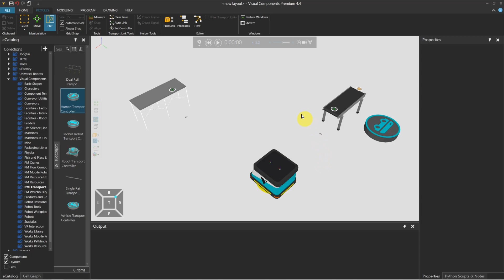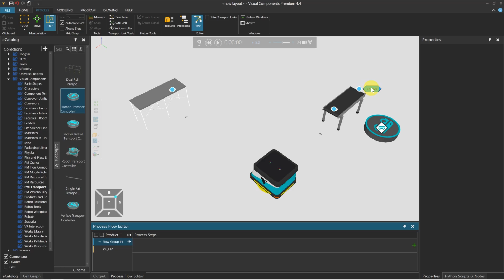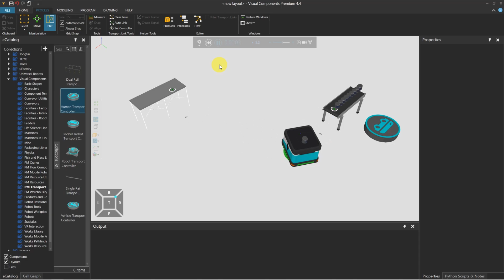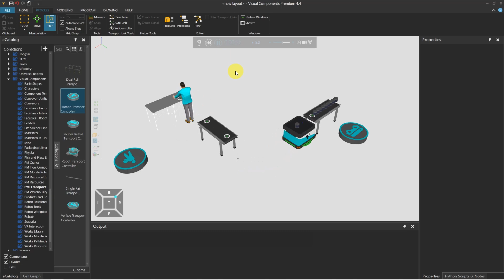Visual Components Best Practices: Flow Group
Flow group plays an important role in Visual Components to design the simulation flow. It is used for setting the process flow for products from the first stage to last stage.

This video will demonstrate some methods of setting new flow group sequence and how we can edit it after any update to the layout and processes.

รอบกระแสที่สำคัญใน Visual Component เป็นการออกแบบเพื่อสร้างกระบวนการ การจำลองการทำงาน มันถูกใช้สำหรับการตั้งค่าการดำเนินการสำหรับการทำ Product จากขั้นตอนแรกถึงขั้นตอนสุดท้าย

วีดีโอนี้จะเป็นการสาธิตวิธีการตั้งค่าลำดับการทำงานใหม่และจะแก้ไขมันอย่างไร หลังจากที่มีการเพิ่มเติมเนื้อหาของพื้นที่การทำงาน และกระบวนการการทำงาน

Interested in Visual Components? for more details and book a free demo session today.